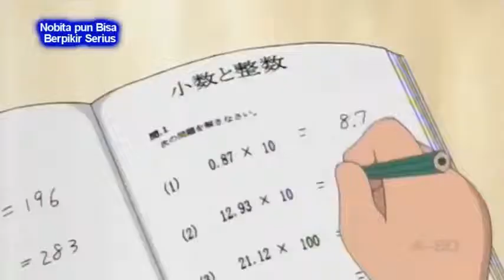Doraemon Terbaru 2019 - Nobita Jadi Berani Dengan Giant Doraemon Bahasa Indonesia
SHARE KE SOCIAL MEDIA-MU & TAG KE TEMEN KAMU!